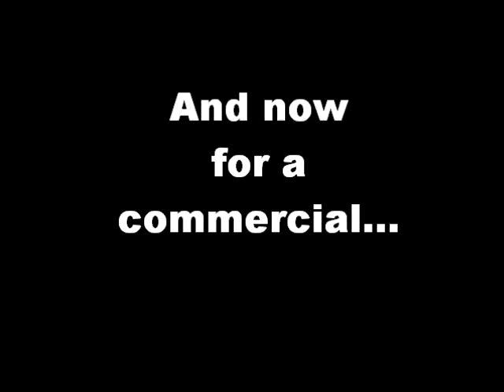And Now For A Commercial...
After seeing the Pie-Tasters, I made a commercial for beer.  for more!